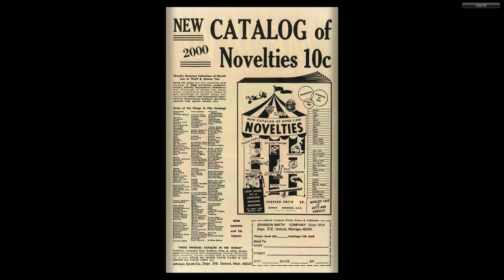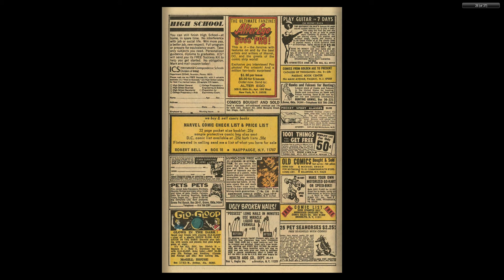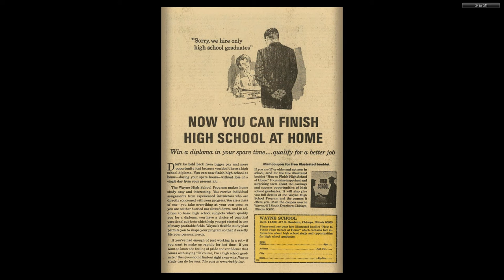197001 Daredevil v1 060